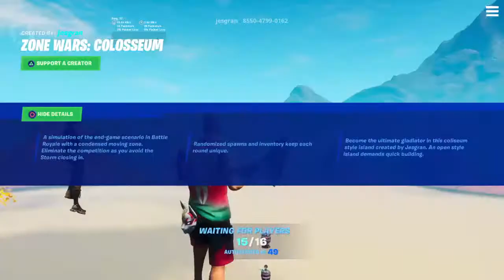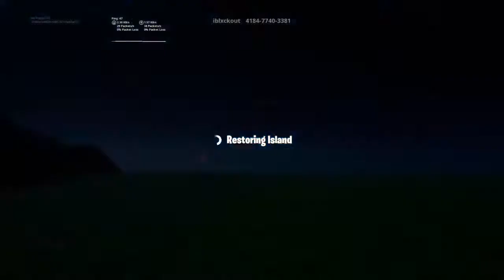Funny game of Fortnite with Darren and Joshua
I play video games on my Ps4 and I'm very excited to bring you gameplay. Hope ya'll enjoy